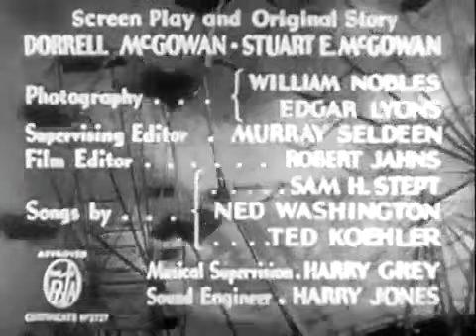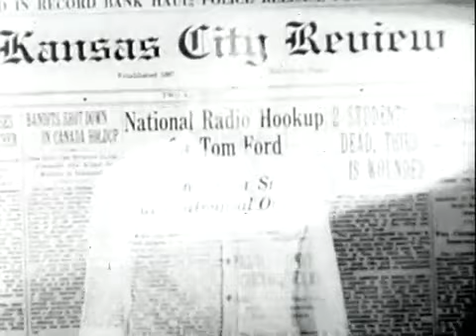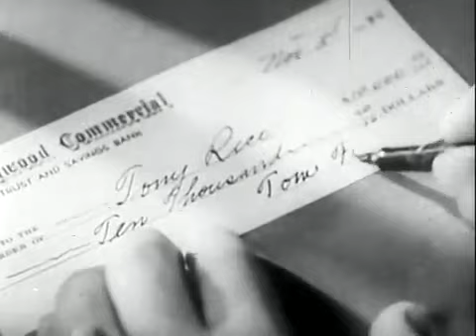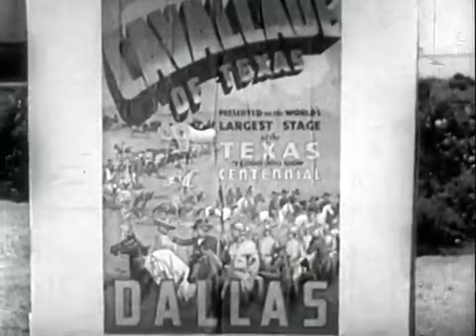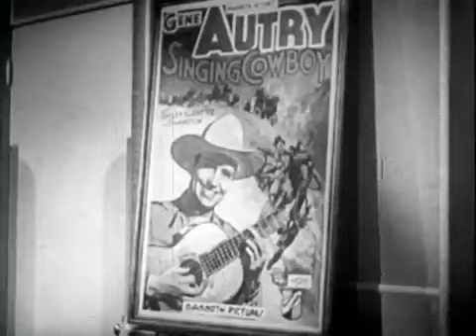The Big Show 1936 (Full Movie)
The Big Show 1936

Description

Western movie star Tom Ford (Gene Autry) is scheduled to make a guest appearance at the Texas Centennial celebration in Dallas. When Ford leaves on vacation intending to miss the celebration, his publicity manager Lee Wilson (William Newell) convinces singing cowboy Gene Autry (Gene Autry) to appear in Tom's place. While driving to Dallas from Hollywood, Gene meets Marion Hill (Kay Hughes) when his trailer collides with her wagon. Marion is also on her way to the centennial, intending to enter her show steer in the Texas Centennial Exposition. Watching Gene skillfully retrieve her cattle, Marion is impressed to see a movie star perform like a true cowboy.

At the Texas Centennial in Dallas, Gene (pretending to be movie star Tom Ford) sings on the radio and becomes a national hit. Studio head Swartz (Charles Judels), hoping to capitalize on the publicity, decides to launch a series of Western musicals starring Tom Ford, even though the real Ford cannot sing a note. When the engagement of Gene (as Tom Ford) and Marion is announced in the newspapers, Ford's real fiancée is infuriated. Meanwhile, gambler Tony Rico (Harry Worth) and his henchmen arrive in Dallas to collect the $10,000 that Tom owes. Wilson is forced to pay the debt, plus $25,000 to keep Rico from revealing Gene's identity. Tom Ford finally shows up and reports to Swartz, but the studio head would rather appease the blackmailers than replace Gene with the talentless Ford.

At the "Cavalcade of Texas" Gene and Marion perform as part of the centennial. When Tom Ford's fiancée shows up, Marion is forced to leave. In order to save his romance with Marion, Gene takes a risk and confesses his true identity over the radio. To his surprise, the audience prefers him to the real Tom Ford. Gene's confession ruins Rico's blackmail attempt, and he and his henchmen escape with the blackmail money by dressing as cowboys and joining the cavalcade act. Gene chases after the outlaws in true western style, eventually arresting them. During the chase, the money is lost in a lagoon by Gene's sidekick, Frog (Smiley Burnette). Sometime later back in Hollywood, Tom Ford is now working as Gene's double. Gene sings to Marion on the set of his new movie, and she and Gene kiss.

 Directors: Mack V. Wright, Joseph Kane (uncredited)
Writers: Dorrell McGowan (screenplay), Stuart E. McGowan (screenplay) (as Stuart McGowan)
Stars: Gene Autry, Smiley Burnette, Kay Hughes